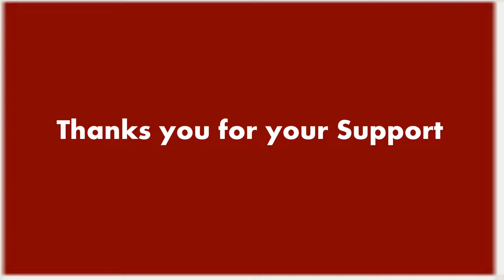Amazing Apple Swan Carving Art How to make/Apple Garnish video for Beginners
Amazing Apple Swan Carving Art how to make/Apple Garnish video for Beginners how to decorate on the plate.Published on April 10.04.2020
Fruity would like to present you “How to Make Apple Swan Garnish”.

All Carving Videos and Vegetable Carving Art.
This YouTube Fruit and Vegetable Carving Art channel is all about fruit and vegetable carving trying to teach.

2) Show your support on vegetable art on Facebook
3) Add my channel to your featured channel box "Fruit and Vegetable Carving Art "
4) Embed this video on a blog

 license)
Artist: ""